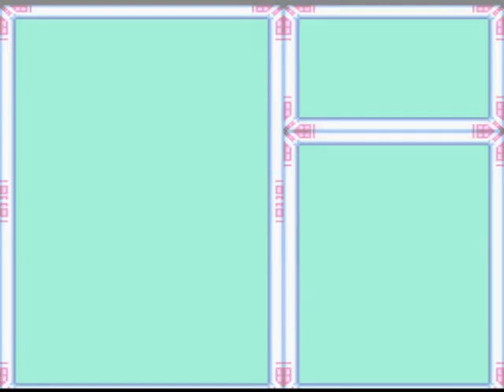Let's Play Megaman X 100% Part 7 Armored Armadillo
THIS GUY AND HIS ARMOR AND ARMADILLO-ness!!!